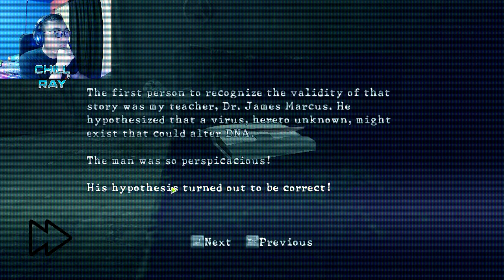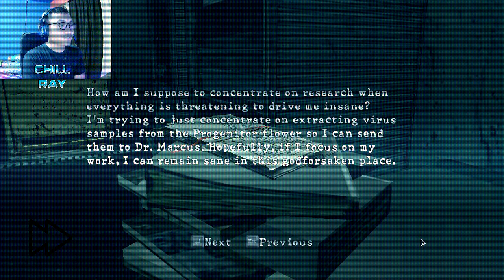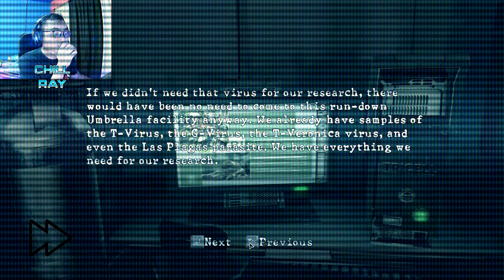RESIDENT EVIL 5 - PART 9